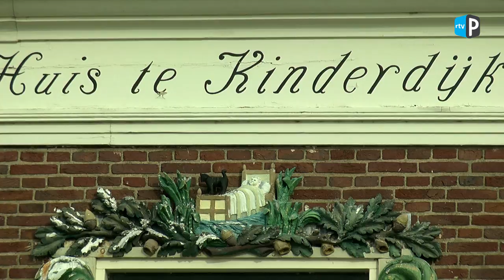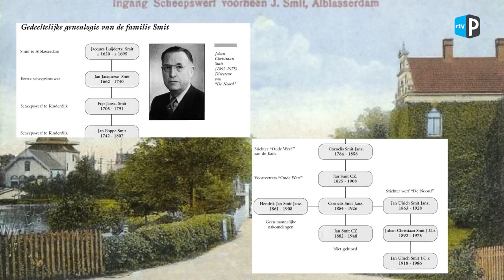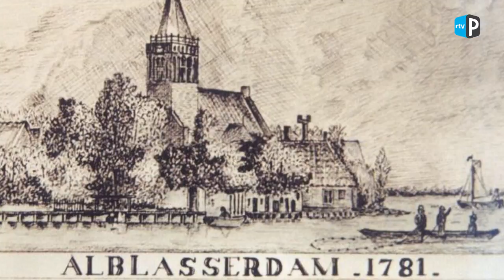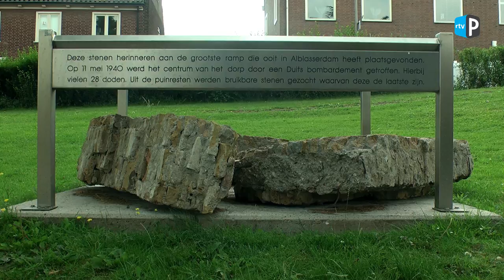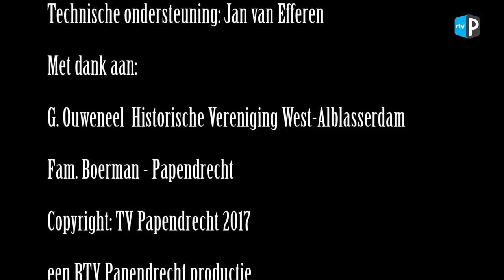De Alblasserwaard 5 - Alblasserdam Het dorp en haar geschiedenis (Deel 1)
ALBLASSERWAARD - In de tv serie “De Alblasserwaard” gaan wij een kijkje nemen in de dorpjes en stadjes van de Alblasserwaard. Wij beginnen met Alblasserdam en dhr. G. Ouweneel van de Historische vereniging West-Alblasserwaard verteld ons interessante details uit de geschiedenis van zijn dorp Alblasserdam.